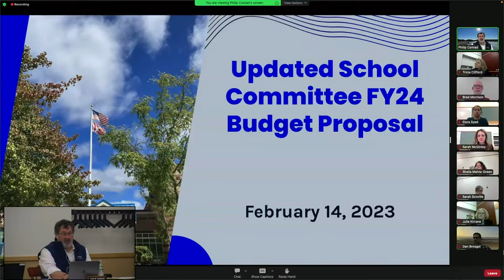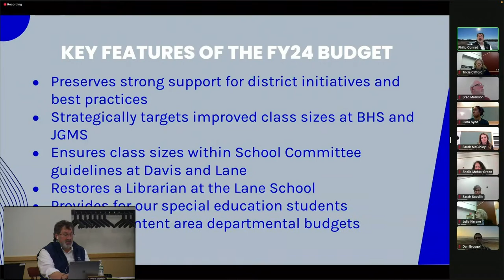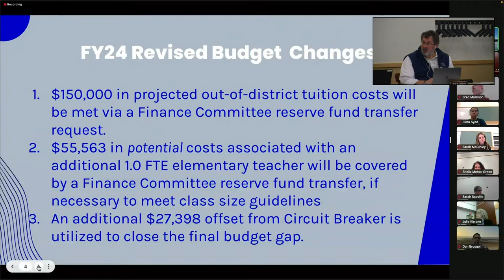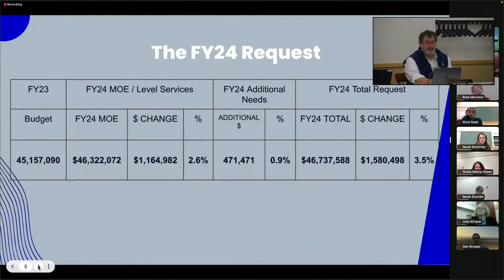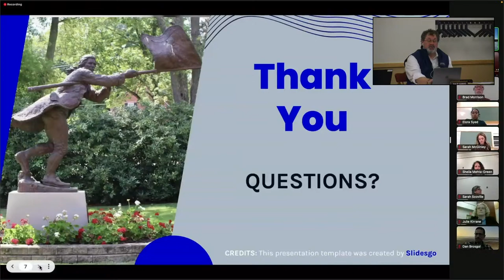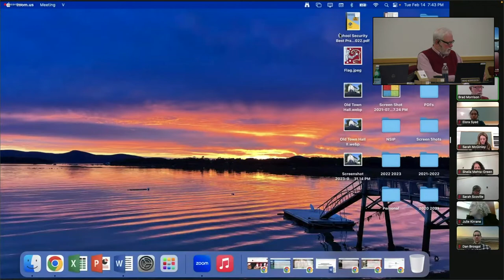Bedford School Committee Meeting 2/14/23